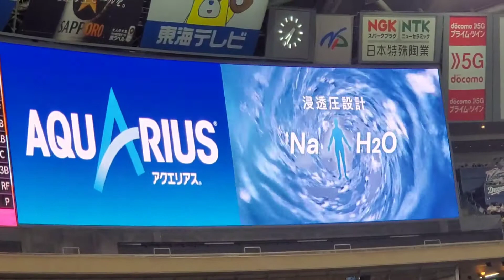20220603 広瀬アリスが出演するアクエリアスのCM 中日ﾄﾞﾗｺﾞﾝｽﾞ主催試合 106ビジョン@ﾊﾞﾝﾃﾘﾝﾄﾞｰﾑ ﾅｺﾞﾔ［ｾ･ﾊﾟ交流戦］ﾅｺﾞﾔﾄﾞｰﾑ 外野ﾋﾞｼﾞﾀｰ